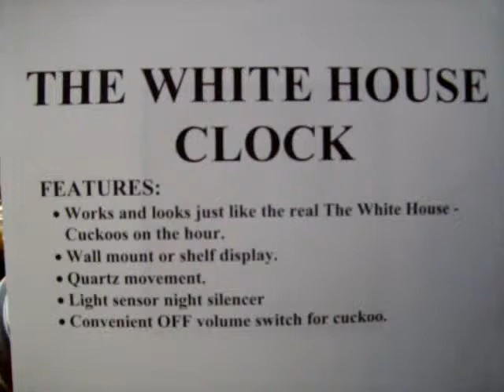The Obama White House Clock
The Obama White House Clock is inspired by some who might think that a cuckoo clock is a good representation of how the current White House operates.
The clock is modeled using solid wood (no balsa.)  It cuckoo's on the hour using quartz movement for the clock with two D size batteries.  It has a light sensor for night silencing and according to my wife, the best feature is a convenient OFF volume switch for the cuckoo bird.  It can be either wall mounted or on-shelf display.